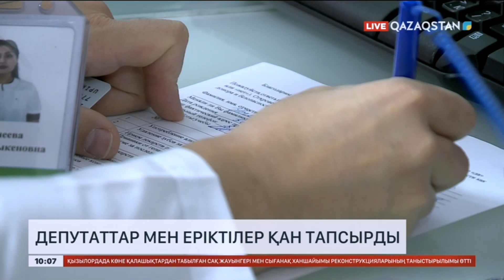Депутаттар мен еріктілер қан тапсырды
Бүгін - Дүниежүзілік СПИД-ке қарсы күн. Осыған орай «Қан тапсыр - өмір сыйла!» әлеуметтік акция ұйымдастырылды. Оған «Respublica» партиясы ұйытқы болды. Акцияға Мәжіліс депутаттары мен еріктілерді қосқанда бас-аяғы 50-ден астам адам қатысты.

Бұдан бөлек, шараны партияның аймақтардағы филиалдары да өткізіп жатыр. Олар донация алдында қан мен қан компоненттерін донорлыққа қарсы көрсетілімдерді болдырмау үшін алдын ала тексеруден өтті. Партия мүшесі Жанат Райымбеков 23 жылдан бері қан тапсыратынын айтты.